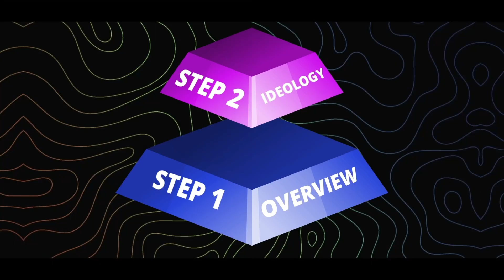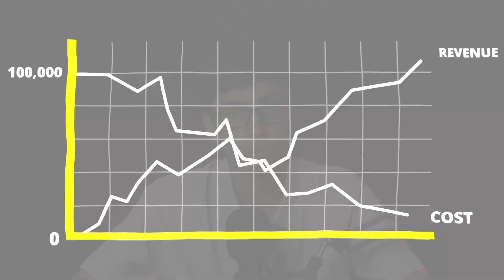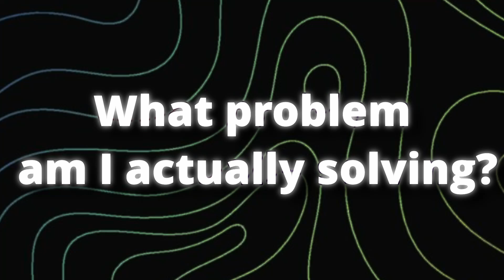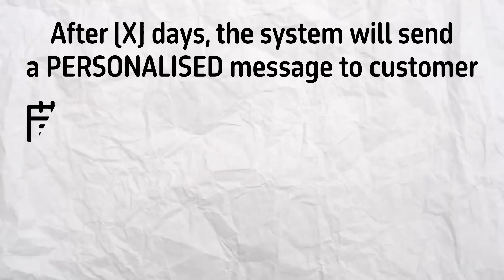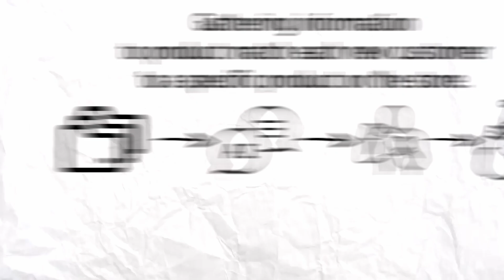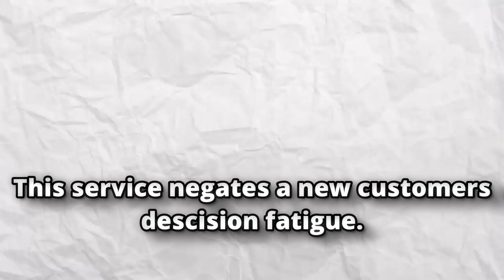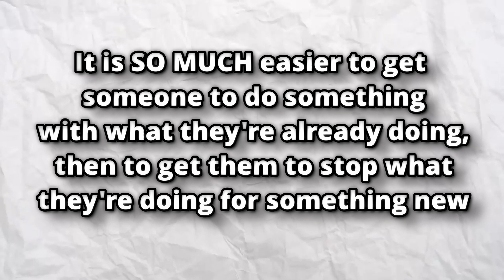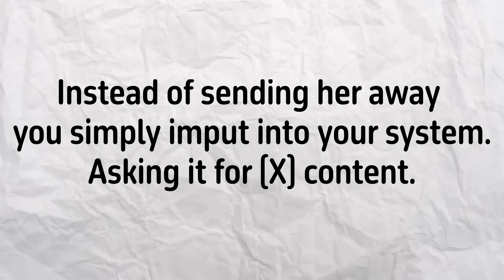5 AI Automation Agency Services You Can Sell. (BEGINNER FRIENDLY)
🚀 Ready to launch your AI agency? Explore five essential beginner services in this short video. From chatbots to predictive analytics, we've got you covered. 🤖✨

Timecodes:

0:00 - Intro
0:40 - Preempt (What is an AAA)
2:06 - S1 AI Reservation System
3:30 - S2 AI Whatsapp Retargeting Automation
5:18 - S3 AI Product Matching System
6:52 - S4 AI Customer Service System
8:12 - S5 AI Content Generation System
9:59 - Outro